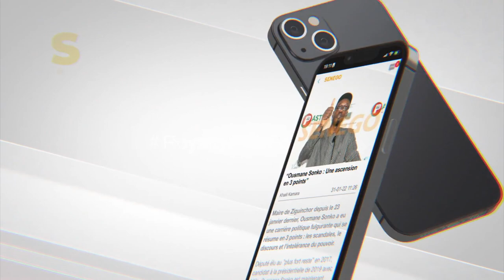Sadio Mané blessé, Mame Balla Mbow brise le silence " Sou joué woul coupe du monde…"